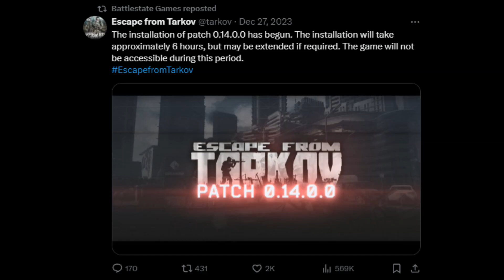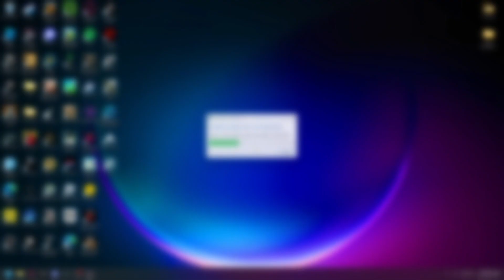A Very Tarkov Wipe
Featuring:
Twitch.tv/Ianisbot
Tank! by SEATBELTS
Antarctic Reinforcement by DMDOKURO
Infestation by DMDOKURO
Guardian of the Former Seas by DMDOKURO
Toxic Wisdom by DMDOKURO